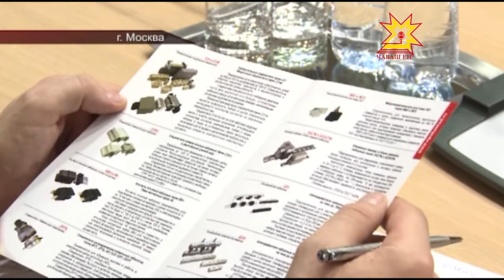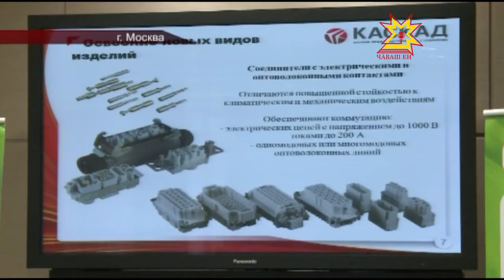Презентации инновационного потенциала Чувашской Республики в акционерном обществе РЖД.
Как стать поставщиком Российских железных дорог и какие инновации сейчас особенно востребованы. Об этом шла речь на презентации промышленного и инновационного потенциала Чувашской Республики в акционерном обществе РЖД.